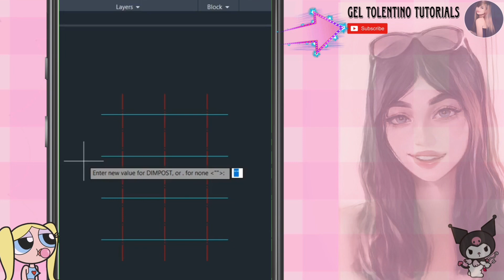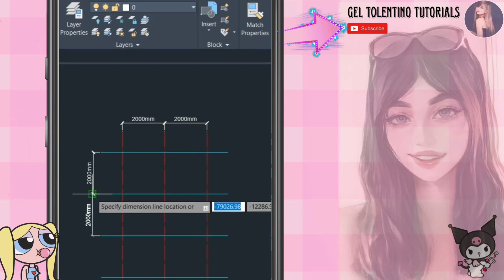HOW TO USE DIMPOST COMMAND IN AUTOCAD | 2D AutoCAD SHORCUTS | BASIC TUTORIAL | TRICKS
AutoCAD tutorial"
"AutoCAD advanced techniques"
"AutoCAD drafting"
"AutoCAD design workflow"
"AutoCAD best practices"
"AutoCAD certification"
"AutoCAD software review"
"AutoCAD architecture tutorial"
"AutoCAD electrical tutorial"
"AutoCAD mechanical tutorial"
"AutoCAD civil engineering"